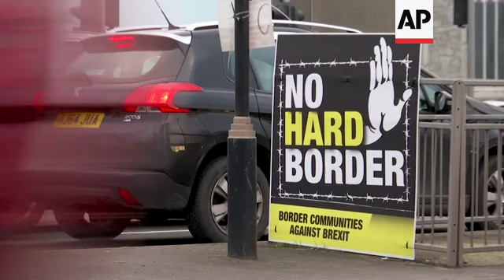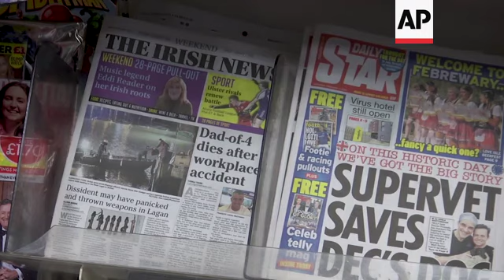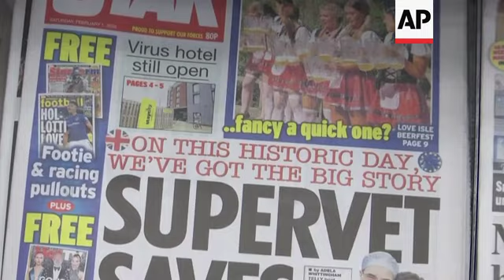Residents of NIreland town comment on Brexit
(1 Feb 2020) The first day of Brexit in Northern Ireland was marked by only small groups of pro and anti-Brexit events along the border, with some newspapers covering other stories on their front pages.
The Belfast Telegraph, The Irish News and Northern Ireland's Daily Star stayed clear of Brexit, with the former instead reporting on the Coronavirus.
The Tabloid Daily Star made a tongue-in-cheek reference to Brexit announcing that the big story of "this historic day" was about a veterinarian saving a dog.
Newspapers in the Republic of Ireland were slightly more interested with the events in Westminster, with the Irish Times featuring a large photo of the Union flag taken on Friday night during the celebrations in London, while the Tabloid Irish Daily Star promises Brexit reporting on page 14.
On the streets on Newry along the North-South border in Ireland, Brexit day was anticlimactic after years of worries and fears of renewed violence.
"I would feel a bit apprehensive for where all of this is going to lead to," said Morris McCavett, a 60-year-old currency exchange store owner who remembers the long queues at the customs and border more than twenty years ago.
For some of the younger generation, nothing seems to have changed and Brexit isn't a main preoccupation this morning.
"It's exactly the same," said Oresta McQuillan with her husband Conor.
Other than watching a news report showing the removal of the Union flag from Brussels' EU council, Conor said, "I feel the exact same".